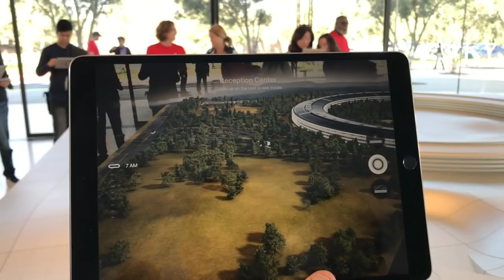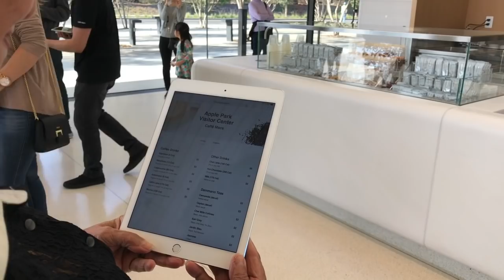Visiting apple park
during my visit to Silicon vally California, made my visit to the most innovative company on earth
Tesla factory in Fremont and Apple Park